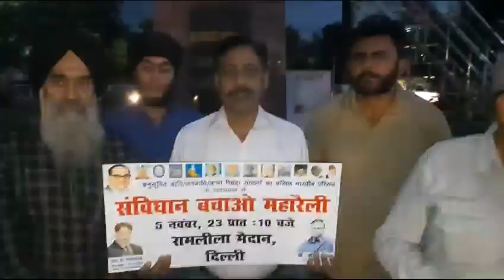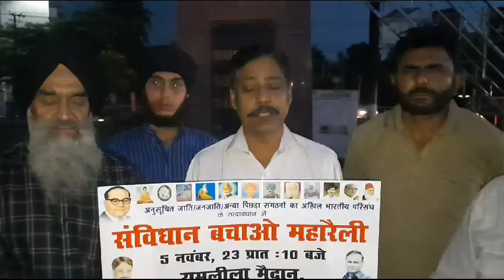67 years of B R Ambedkar’s conversion to Buddhism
Dr B R Ambedkar, the father & the architect of Indian Constitution took a life-altering decision on 14th Oct. 1956. The Dalit strongman decided to quit Hinduism and take up Buddhism, with his followers in Nagpur.
Today evening the followers of Ambedkar under the ages of All India Confederation of SC/ST/OBC Organisations met here under the Statute of Baba Sahib at Ambedkar, lighted the candles and remembered Baba Sahib’s bold step.

R K Kalsotra, State President, Confederation said the reason behind Ambedkar’s thought was “threat to freedom” from the varna or caste system. Ambedkar opined that conversion was the only method for Dalits to denounce the caste system. He further said that Ambedkar Sahib remarked “Religion is for man & not man for religion. For getting human treatment, convert for getting organised. Convert for becoming strong. Convert for securing equality. Convert for getting liberty”.
Kalsotra further said that after 67 years of Baba Sahib’s conversion still caste atrocities are not ending, his made constitution is under threat of changing, Article 12 to 35 contained in Part III of the Constitution which deal with Fundamental Rights are also weakening day by day. These are: Right to equality, including equality before law, prohibition of discrimination on grounds of religion, race, caste, sex or place of birth, and equality of opportunity in matters of employment. Confederation has called for National wide Maharally on 5th Nov 2023 at Ram Leela Maidan, New Delhi to Save Constitution, Save Democracy and Save Fundamental Rights.
Others who spoke were S Narinder Singh Khalsa. Ramesh Sarmal, S Kuldeep Singh Giani, Suraj Parkash. S Harasis Kranti. Shashi Syal. S Jatinder Singh, Tilak Dogra & Bana Ram,